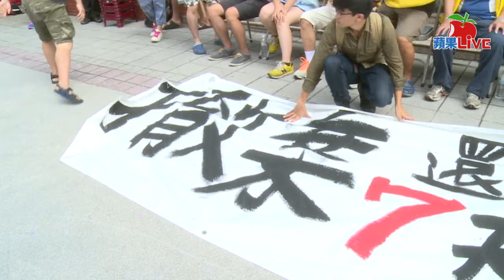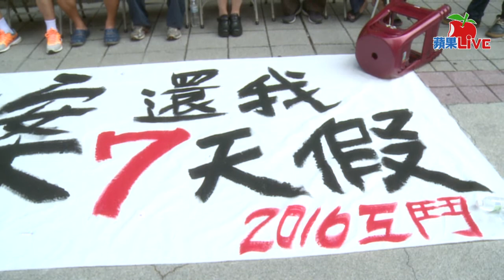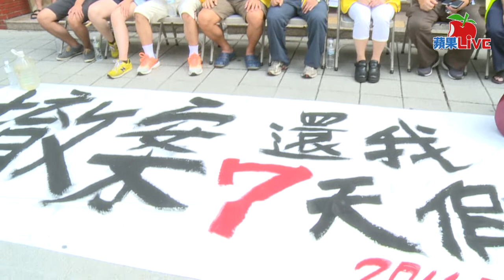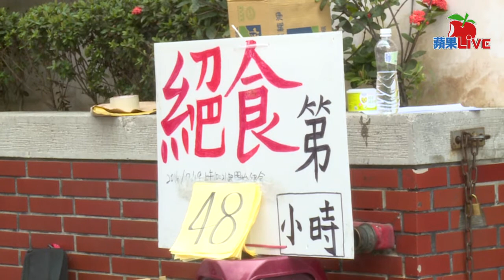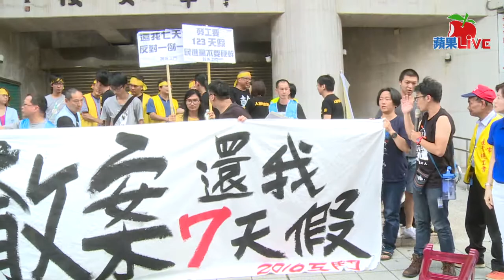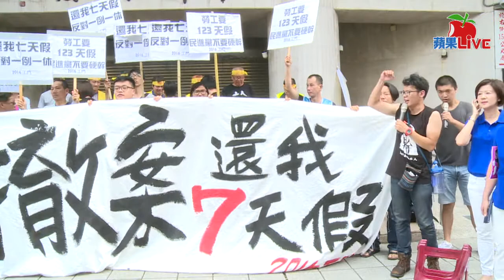【蘋果Live】工鬥團體抗議一例一休#2_20160721